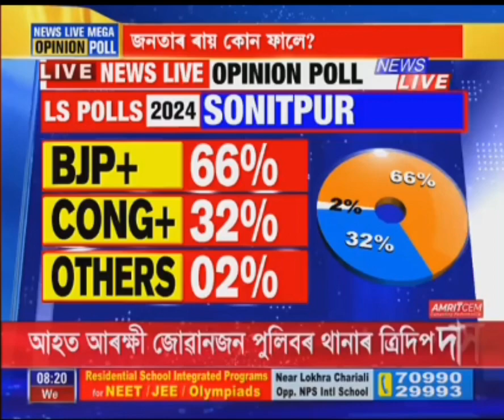🔴 নিউজ লাইভৰ MEGA OPINION POLLত অসমত বিজেপি মিত্ৰজোঁটক বিপুল সংখ্যাগৰিষ্ঠতা। বিশ্বনাথৰ পৰা